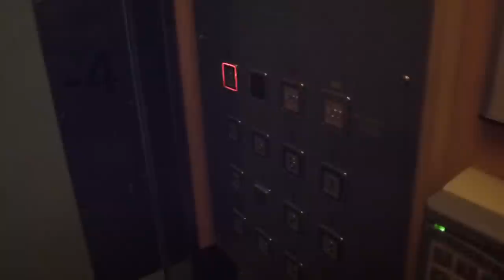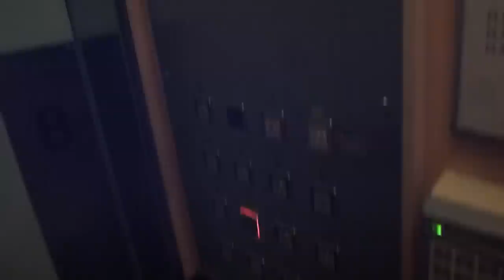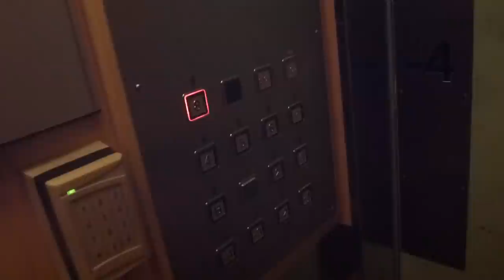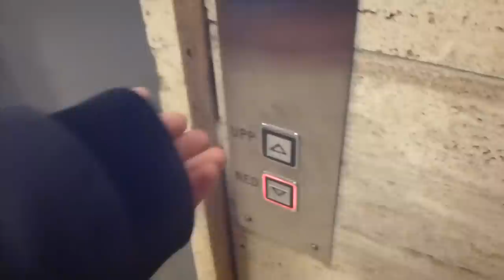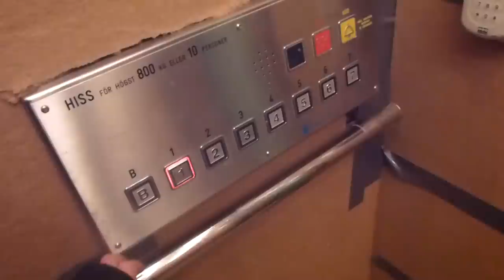4 KONE Traction elevators Hissgruppen Mods. @ Norrtullsgatan 6, Stockholm